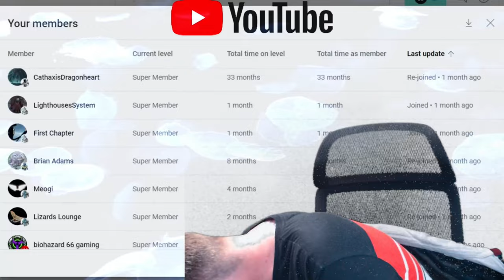Dragon's Dogma 2 - Broken Quest - Prey for the Pack - Workaround - Captain Steve Plays EP014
Dragon's Dogma 2 is an upcoming action role-playing game developed and published by Capcom. A sequel to Dragon's Dogma, the game is scheduled to release for PlayStation 5, Windows, and Xbox Series X/S on March 22, 2024. Broken Quest - Prey for the Pack - Workaround - Captain Steve Plays EP014